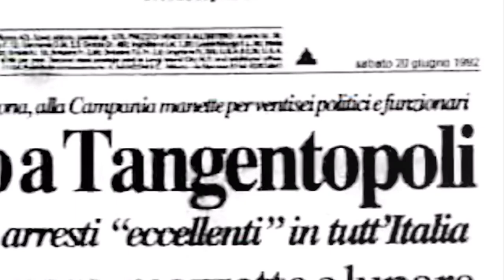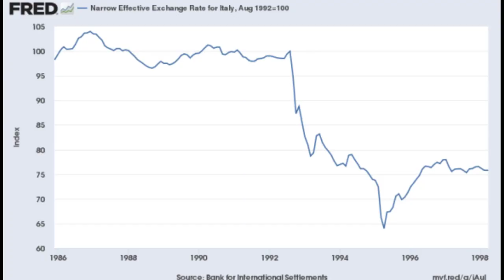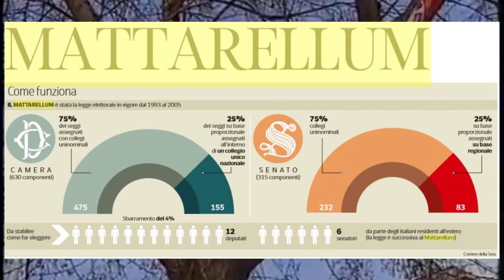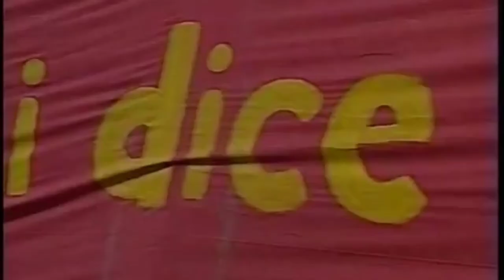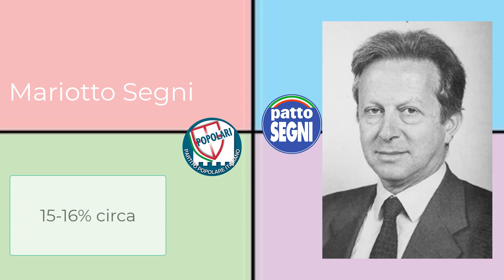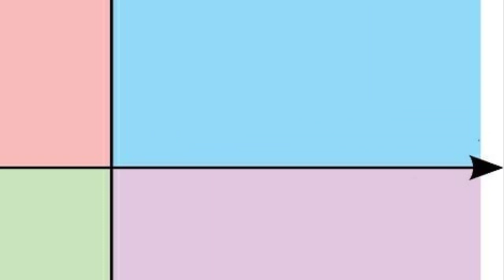Oscar Luigi Scalfaro (1992-1999) - The Last President of the First Republic - Italian Presidents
Oscar Luigi Scalfaro was the last president of the first republic, the italy of partitocrazia, depotism, the years of lead, the mafia and corruption.
Scalfaro brought Italy out of the static Cold War era and witnessed the death of the old parties and the birth of new ones.
Berlusconi, Prodi, Bossi, Fini, Bertinotti, Occhetto and many others will be the new protagonists and the ones behind the new political dynamics in Italy.

Italian Presidents is a series where I, Ipernick, talk about Italian Republic History one president of the republic at the time. Contemporary Italian History is extremely messy, chaotic and unpredictable. Italian politicians are varied and fascinating in their own way and the parliamentary system is a beautiful quagmire. Join in me in this ride full of twist and turns, you won't be disappointed.